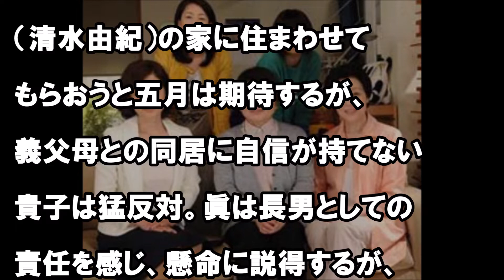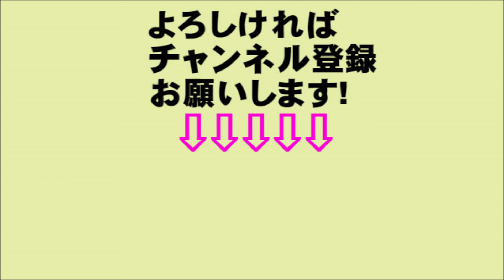渡る世間は鬼ばかり 2018年3時間スペシャル 9月17日放送 今ドキッ!チャンネル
関連動画
『渡る世間は鬼ばかり』9/17(月) 今年もあの五人姉妹がお茶の間に戻って来る!!【TBS】